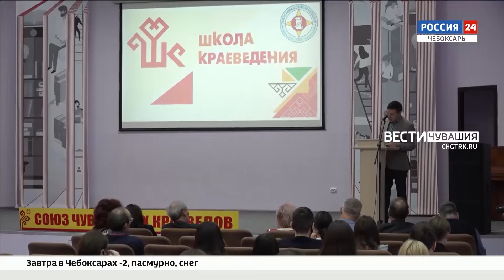В Национальной библиотеке Чувашии прошла Межрегиональная конференция "Школа краеведения"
Сразу две даты отметили на Межрегиональной конференции «Школа краеведения» - 100-лет со дня образования Общества изучения местного края и 30-летие создания Союза чувашских краеведов.